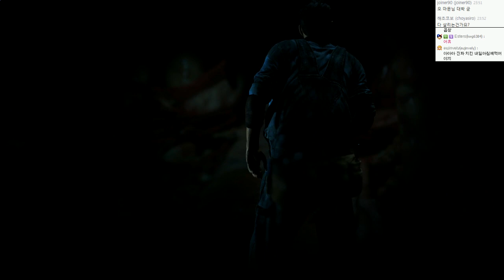공포영화 이상의 게임 | 언틸던2회차 : 전원생존 성공!! (PS4) | #18 - by조마문 ( 60프레임 , 공포게임, 공포게임실황 , 공포드라마 , Until Dawn )